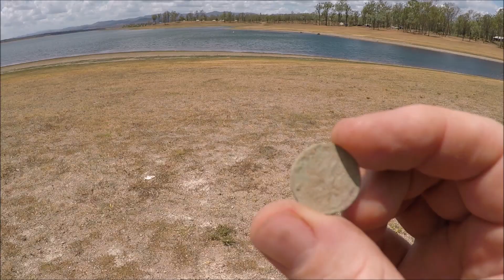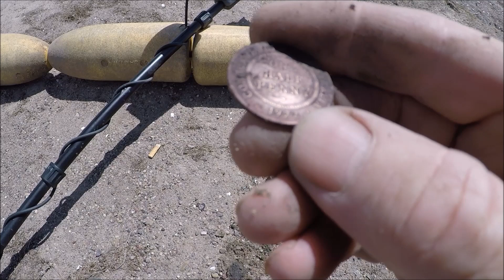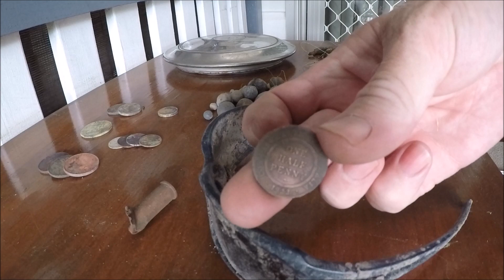They can't all be Rainbows and Unicorns... Metal Detecting - Wandering the bank lookin' for Treasure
They can't all be Rainbows and Unicorns. Wandering the bank lookin' for Treasure